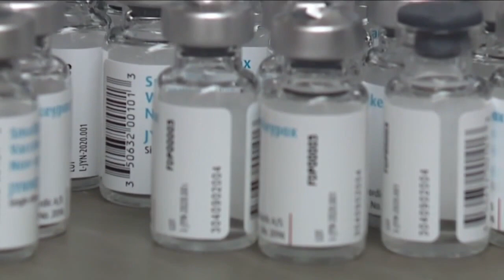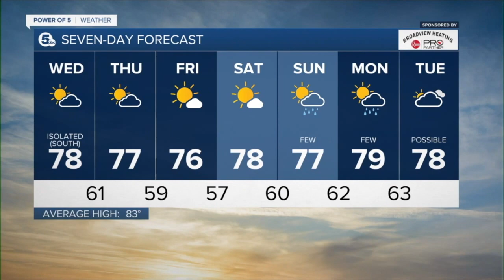News 5 Cleveland WEWS Latest Headlines | August 10, 12pm